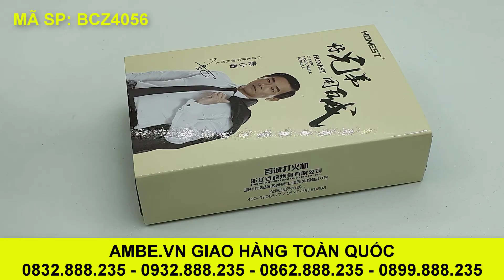Bật lửa sạc điện cổng USB tia Plasma cao cấp Honest BCZ4056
Bật lửa sạc điện cổng USB tia Plasma cao cấp Honest BCZ4056 - Ambe.vn